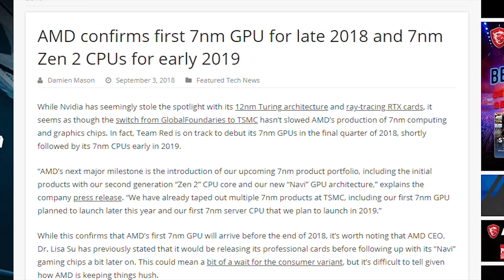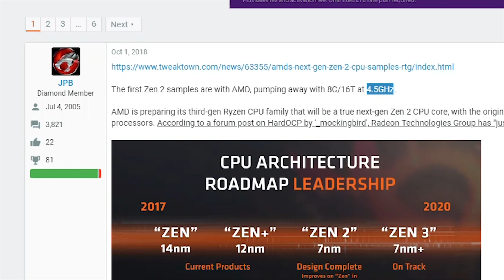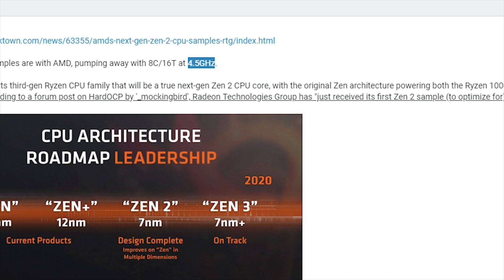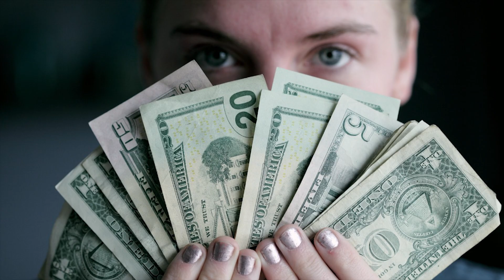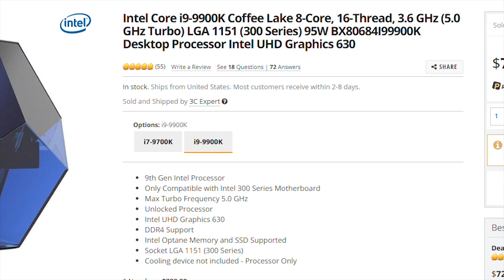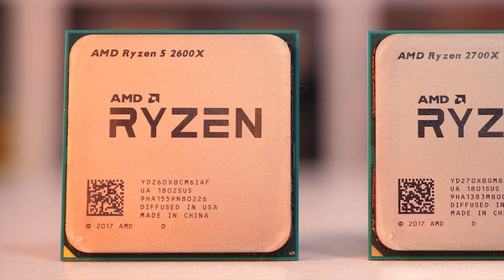Should You Wait For 3rd Gen Ryzen? | Best CPU of 2019?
Is Zen 2 worth the wait? Should you buy the intel i9 9900k? Ryzen 3rd generation performance and release date!